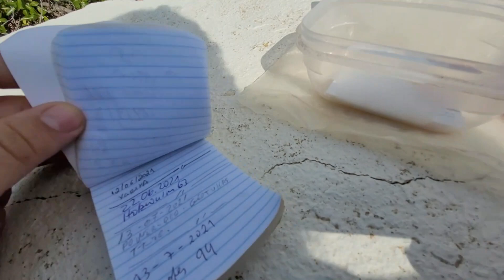ChapelloCaching #05.45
Oui tu as raison une magnifique descente à la plage à flanc de falaise et l'originalité de cette roche percée. Alors mon petit Benjamin qu'as tu trouvé pour nous distraire ce soir...ha bien je vois une petite séance de géocaching au bord de la mer...coucou Mamie Nomade pas le temps de converser que notre chercheur met la main sur la première cache...descente sur la plage abandonnée coquillages et crustacés désolé un petit instant d’égarement. Vraiment très joli paysage ces falaises la plage de sable fin et la mer et cette grotte creusée par l'érosion… Oui j'avoue assez touristique mais ce n'est pas gênant à cette époque de l'année...direction une petite chapelle surplombant la mer mais avant on ne manquera pas d'observer cette magnifique petite plage enclavée entre les falaises aux contrastes bien prononcés entre la couleur du sable fin et le bleu vert jade de la mer...courage Benji ne te laisse pas amadouer par toute cette féerie n'oublie pas que tu as encore une cache à trouver...aussitôt dit aussitôt fait la deuxième cache n'est plus qu'un souvenir...petit tour de la chapelle avec son lot de surprise des barreaux de fenêtres ou les amoureux peuvent poser un cadenas ou un coquillage un barbecue non pardon un endroit ou les personnes peuvent déposer une bougie et quelques images sur l’intérieur de cette jolie petite chapelle et toujours des vues splendides… Que dire après ça bah pas grand chose à part beau jolie magnifique et plus encore

Dernière vidéo : " On découvre des ossements"

Artiste : __url_artiste__